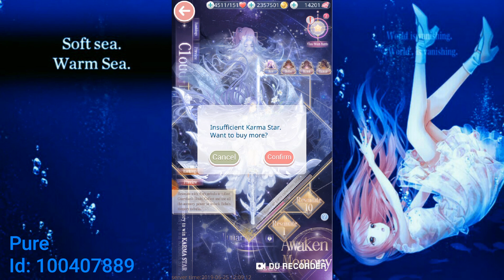☄☁Love Nikki: Cloud Realm(Four Dreams): Well...I tried.☁🌙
My poor diamonds. ;_; I will give you guys my estimate cost of diamonds that I spend on each suit after I complete Bobo's.

About Love LN:

Love Nikki-Dress UP Queen! is a mobile game created by SuZhou Nikki Co. (later changed to Paper CO. China) and published by Elex. The premise of the game is to style the main character Nikki and challenge NPCs and players alike in style duels, where the participant with the best and most relevant fashion sense wins!